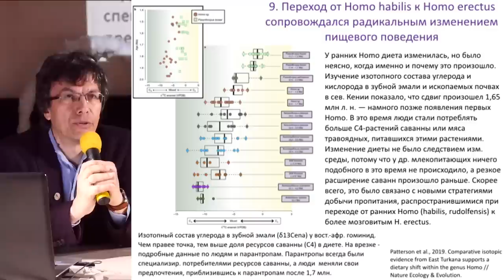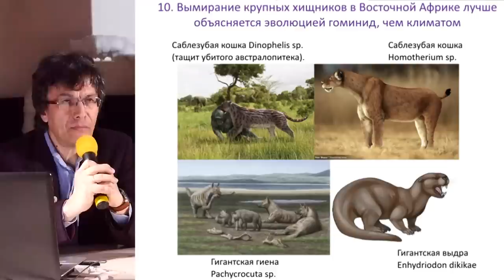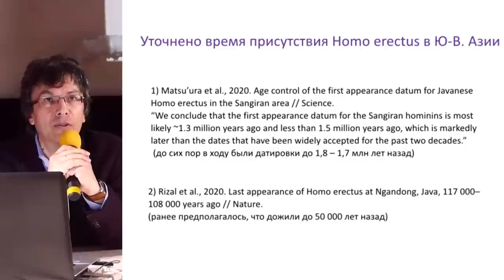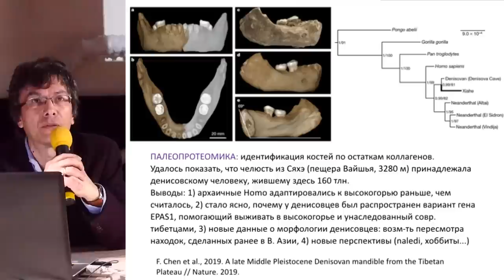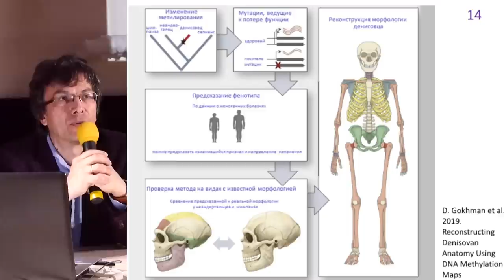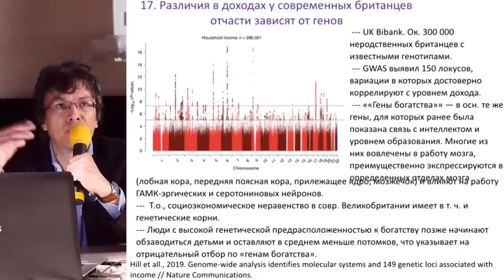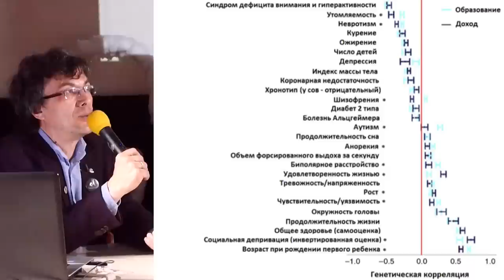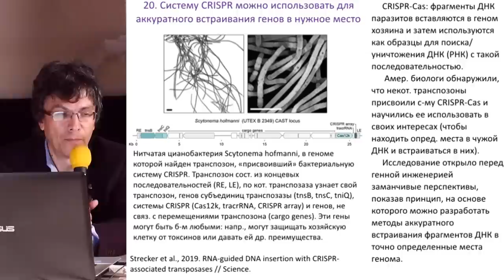Новейшие открытия в эволюции человека – Александр Марков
Тема: "Новейшие открытия в эволюции человека"

Александр Марков — доктор биологических наук, заведующий кафедрой биологической эволюции биологического факультета МГУ, ведущий научный сотрудник Палеонтологического института им. А.А. Борисяка РАН, автор книг "Рождение сложности", "Эволюция человека" и "Перспективы отбора".